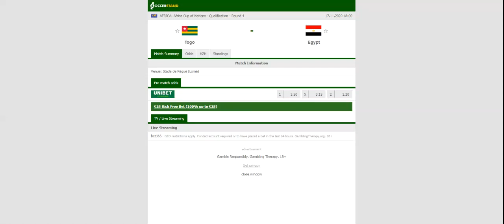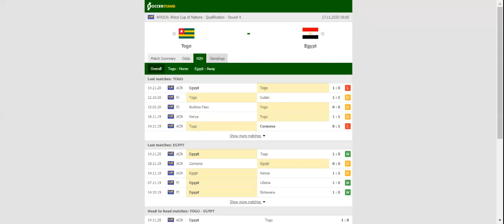TOGO VS EGYPT PREDICTION & BETTING TIPS - 17/11/2020